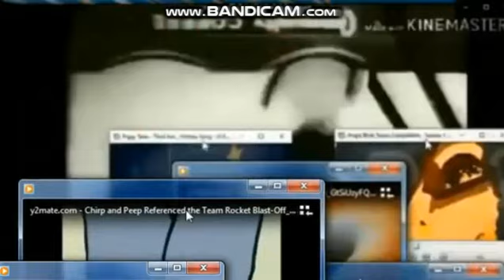Community Coffee Add round 15 3nd